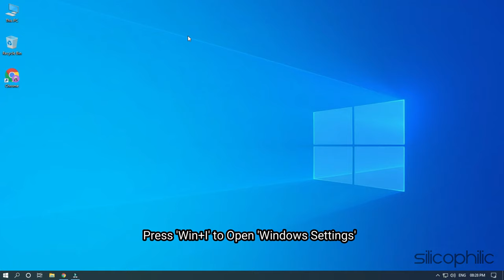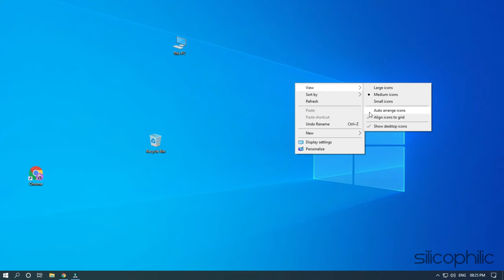How To Lock Desktop Icons In Windows 10?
In Windows 10, you can change the entire theme of your Windows 10 device. These themes also tend to rearrange the icons on your desktop so as to change the visual appearance of the desktop. You need to lock desktop icons in Windows 10 to prevent Windows themes from rearranging these icons.

Timestamps:
00:00 Intro
00:14 From The Settings App
01:05 From The Right Click Context Menu